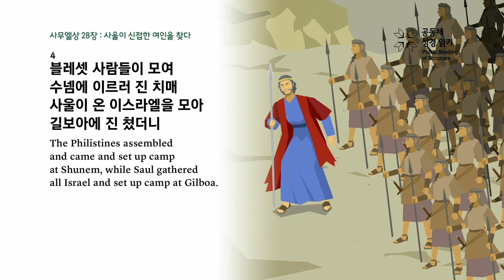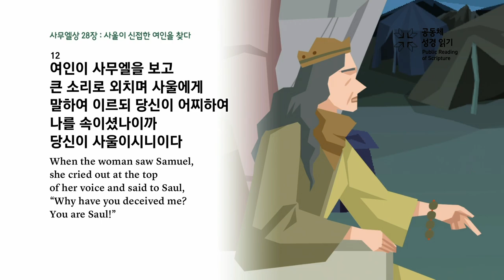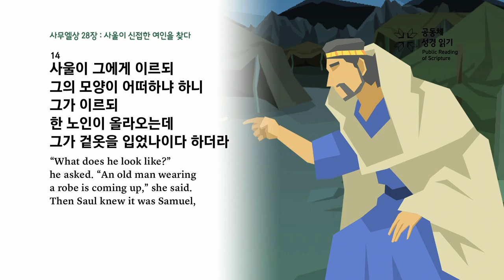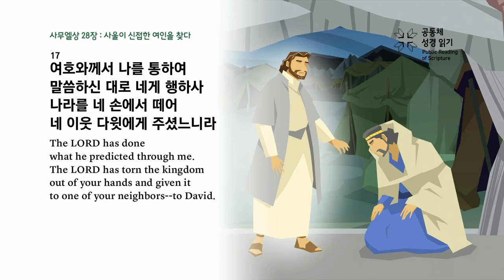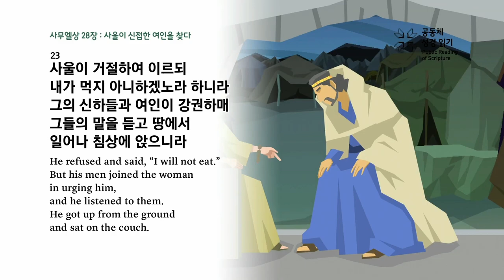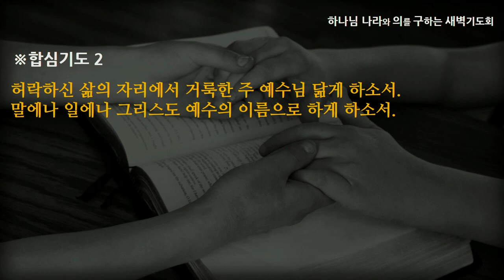[선한목자교회] 새벽기도 2023년 03월 17일 | 밤에 일어난 일 - 강성은 목사 | 사무엘상 28:1-25